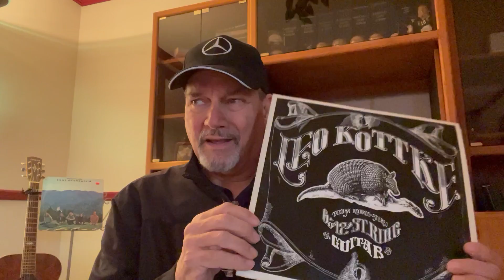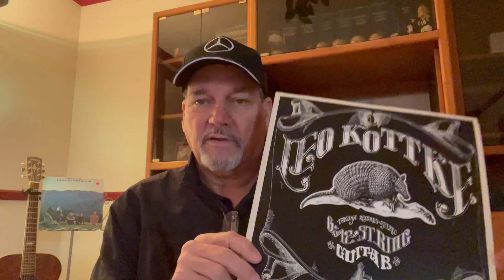6 & 12 String Guitar - Leo Kottke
Kottke's 1969 instrumental album